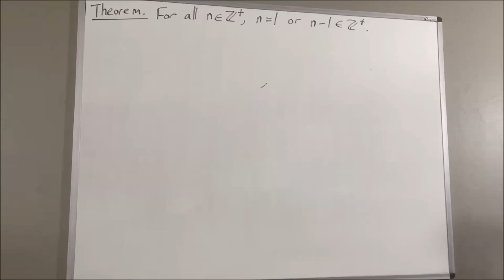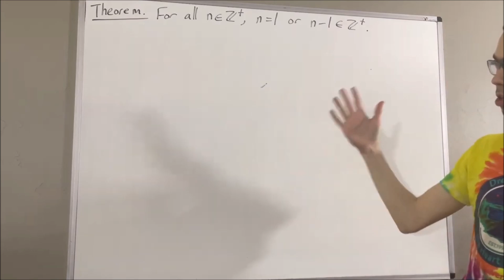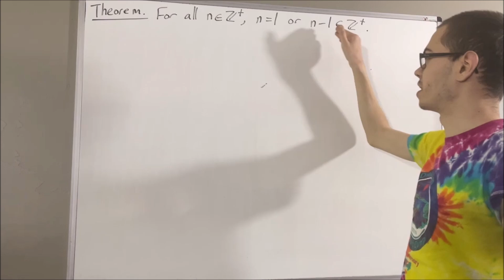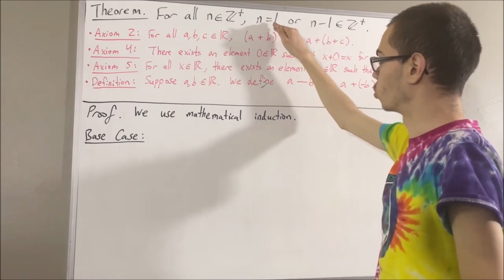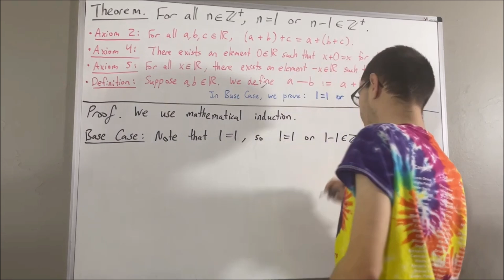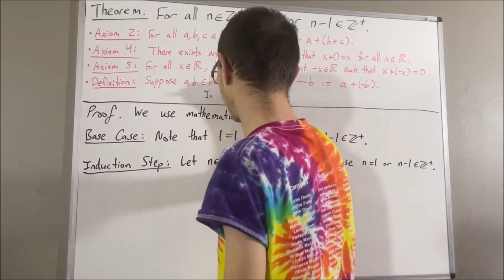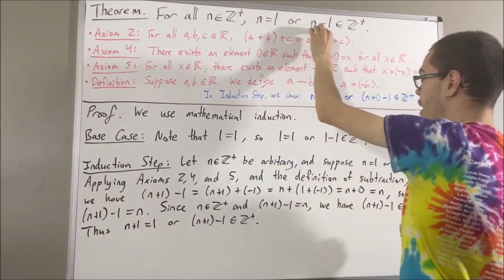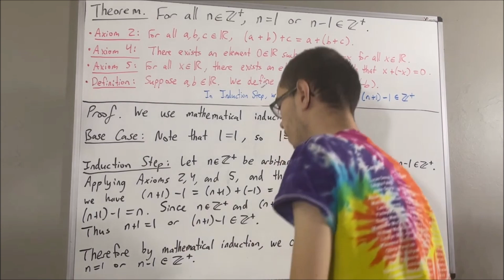Prove for all positive integers n, n = 1 or n - 1 is a positive integer (ILIEKMATHPHYSICS)